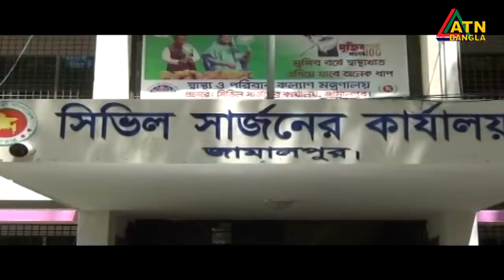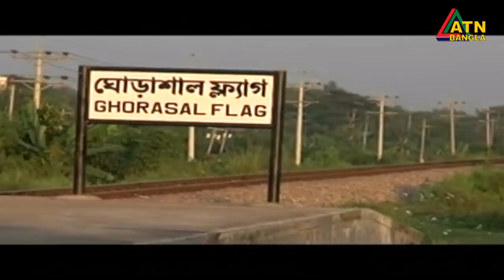এটিএন বাংলা প্রতিঘন্টার সংবাদ । 11am | 29.04.2020 | ATN Bangla Hourly News